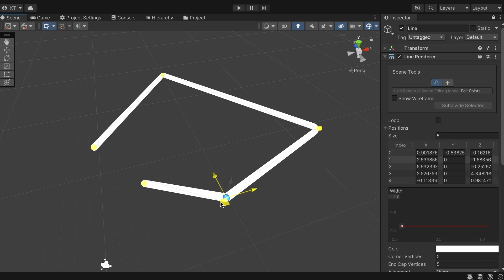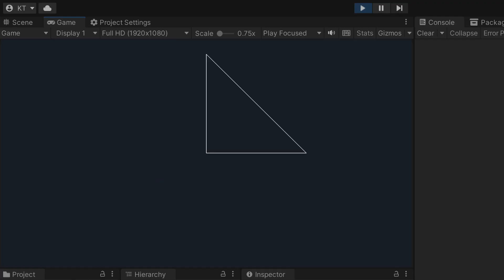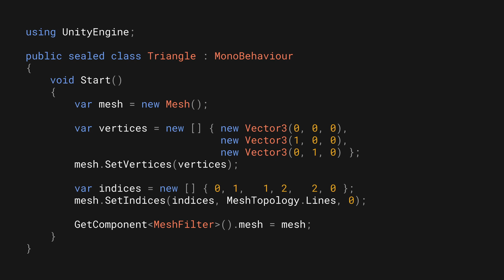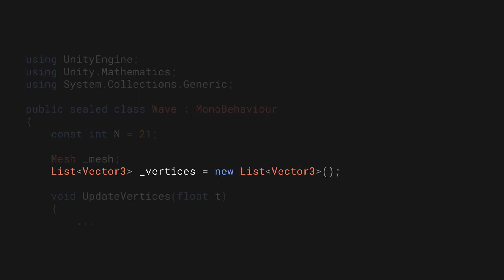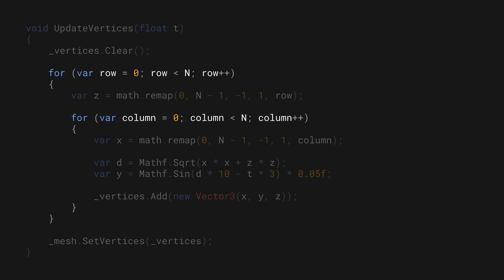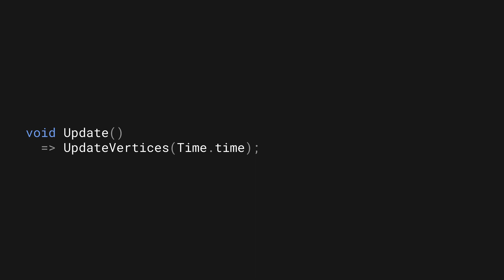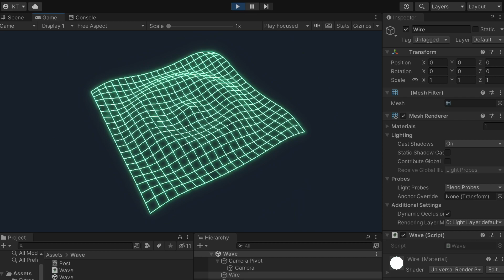【Unity】Meshクラス入門・ラインを描いてみよう！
Unity のチュートリアル動画シリーズ。今回は Mesh クラスを使ってラインをたくさん描いてみます。Mesh クラスを初めて使う方、Unity でラインをたくさん描画したい方にお勧めのチュートリアルです。

0:00 イントロ
0:45 サンプルの紹介
1:00 三角形を描いてみる
3:10 更に発展させてみる
6:21 まとめ